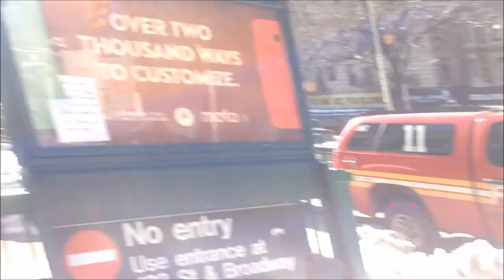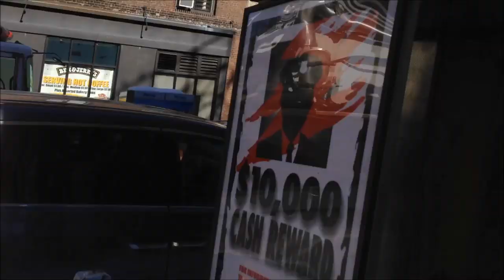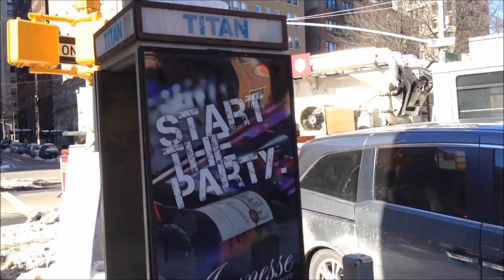FDNY ON SCENE AT AFTERMATH OF MANHOLE FIRE ON W. 104TH ST. & BWAY ON WESTSIDE, MANHATTAN, NEW YORK.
HERE YOU WILL SEE THE FDNY ON SCENE AT THE AFTERMATH OF MANHOLE FIRE ON WEST 104TH STREET AND BROADWAY ON THE UPPER WESTSIDE OF MANHATTAN IN NEW YORK CITY.  FDNY UNITS SEEN HERE ARE AS FOLLOWS: FDNY ENGINE 74, FDNY ENGINE 47, FDNY LADDER 25, FDNY TOWER LADDER 22, FDNY BATTALION CHIEF 11 AND 1 NYPD POLICE CRUISER.  ANOTHER WELL DONE JOB BY THE FDNY, NYPD AND EMS SERVICES.  GOD BLESS NEW YORK'S BRAVEST'S AND FINEST ALWAYS!   IN LOVING MEMORY OF MY LITTLE ANGEL HONEY "BUNNY" LAFITTE.  REST IN PEACE!